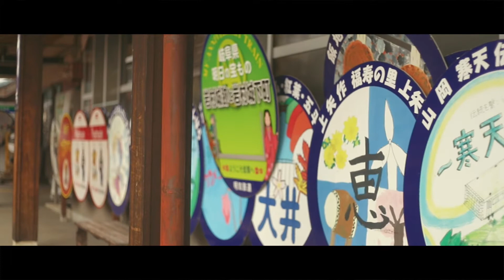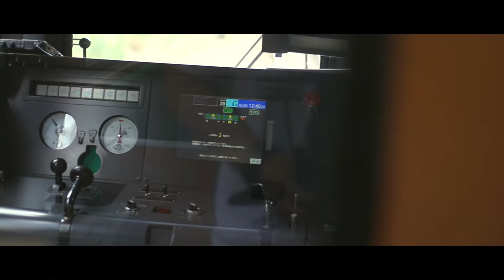【明知鉄道】鉄道好き元カメラマンが本気でアケチ100形を撮る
以前の貸切映像とは若干異なりアケチ100形に焦点を当てた映像集になります✨

【明知鉄道系動画その他】
明知鉄道を貸し切って撮影した映像集↓

明知鉄道を貸し切ってプロポーズをしてみた↓

撮影依頼は下記DMから
ひらやまカメラ公式SNS